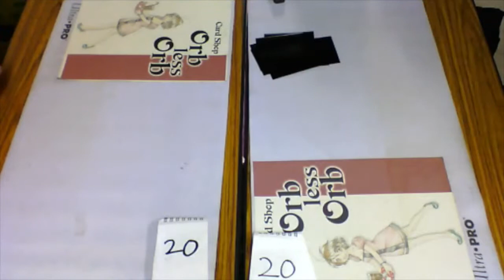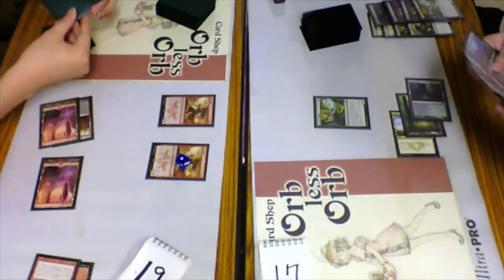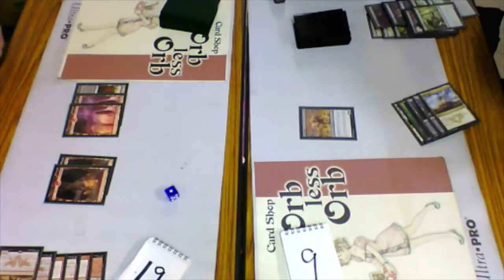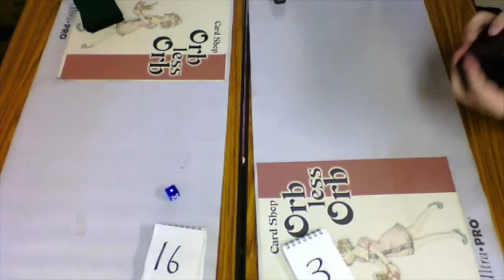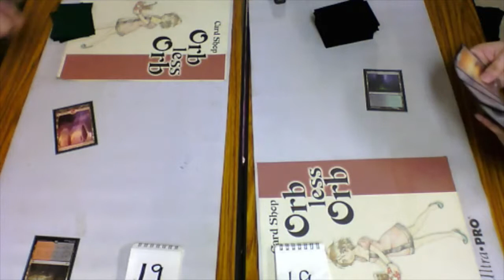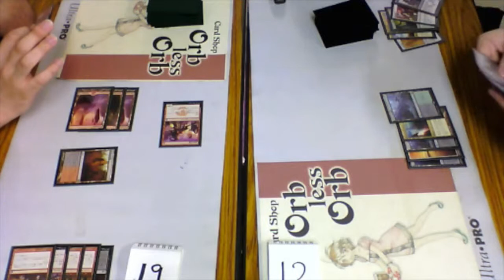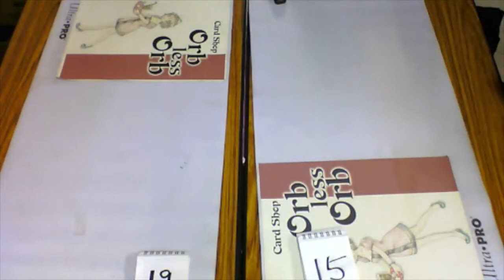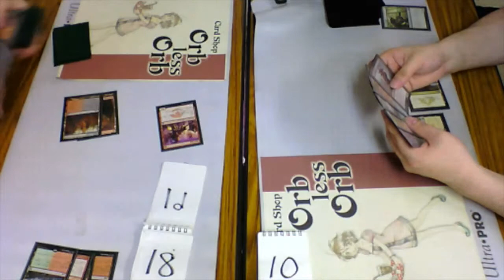Orb less Orb安積永盛店 8/28FNM第3回戦 赤タッチ黒VSアブザンラリー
8月28日フライデーナイトマジック第3回戦
赤タッチ黒VSアブザンラリー